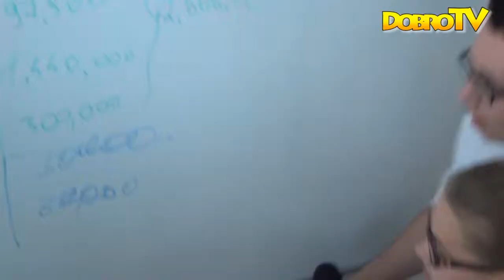Серьезное видео ага..)